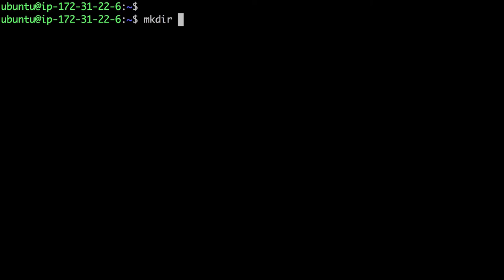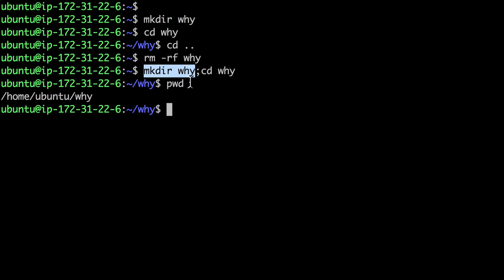Linux - Why using CLI? -sequence execution (semicolon)